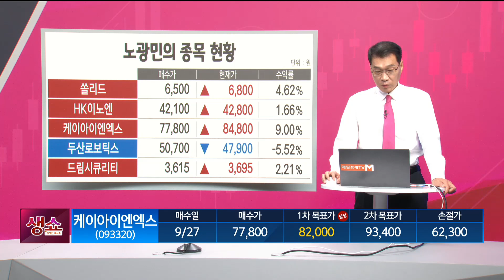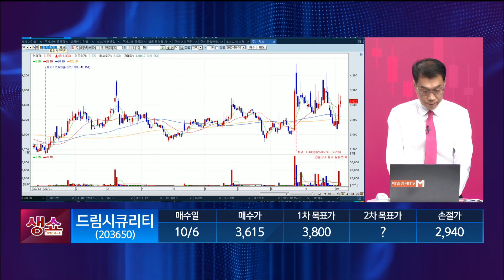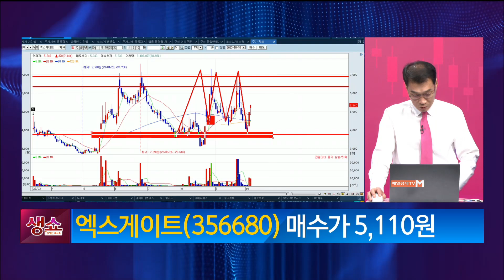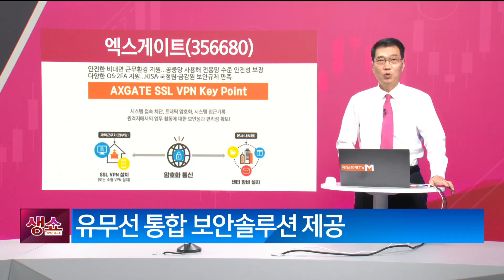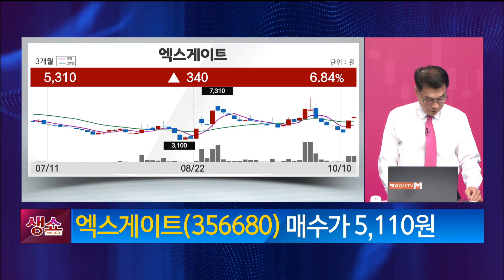[생쇼] 10월 급반등 기회에 주목! 엑스게이트 / 생쇼 노광민 / 매일경제TV